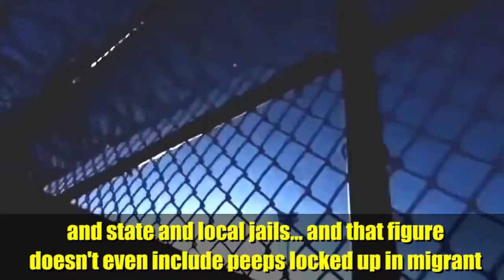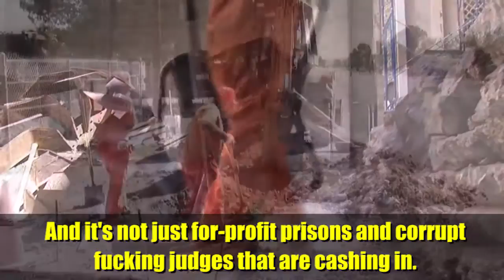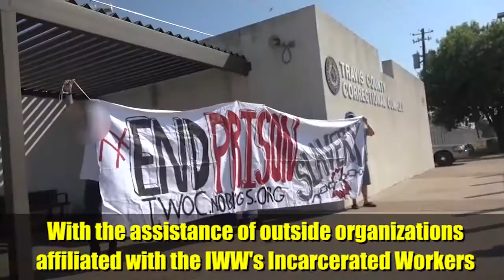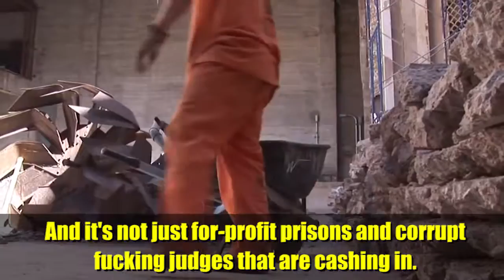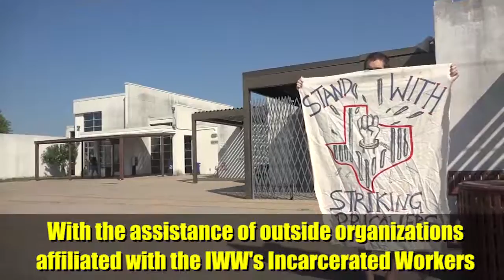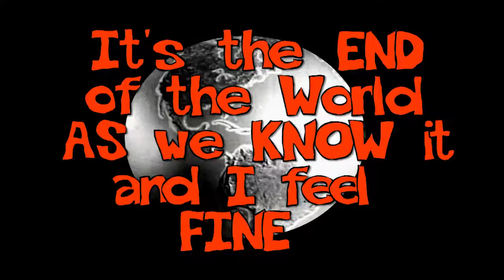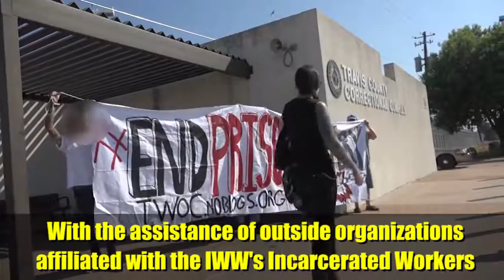SLAVERY IN USA